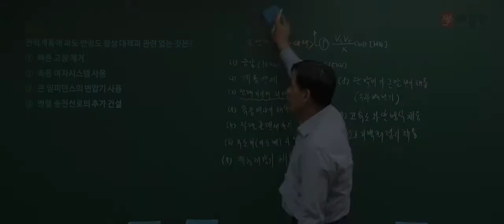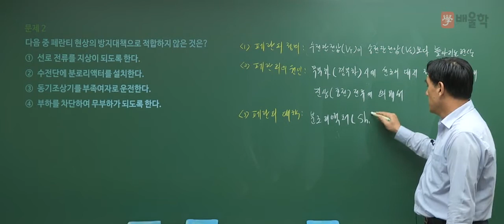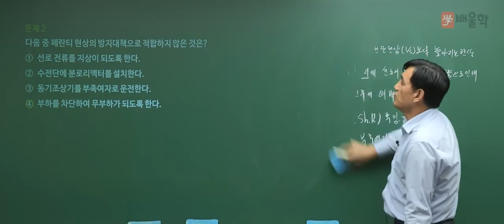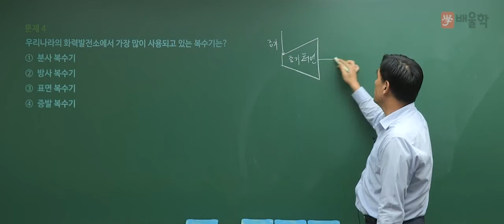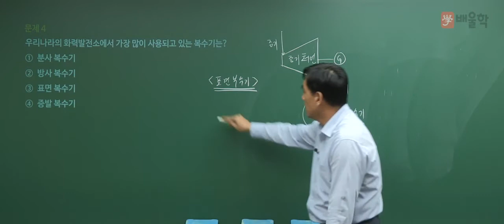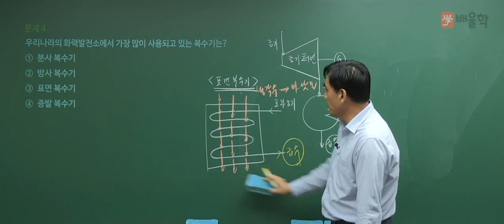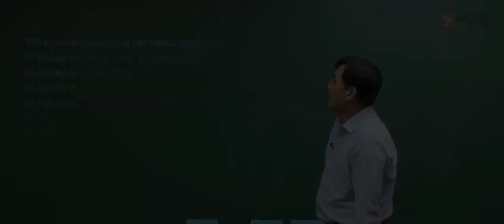[전기산업기사 필기] 2017년 3회 필기 전력공학 기출문제 풀이 02 - 윤석만 기술사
전기산업기사 2017년 제3회 필기 회로이론 기출문제 풀이 특강!